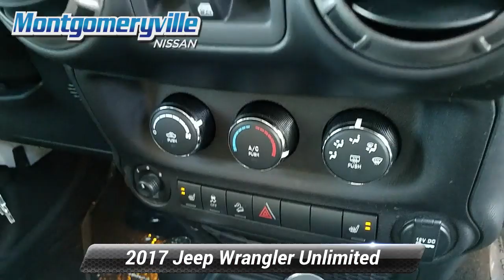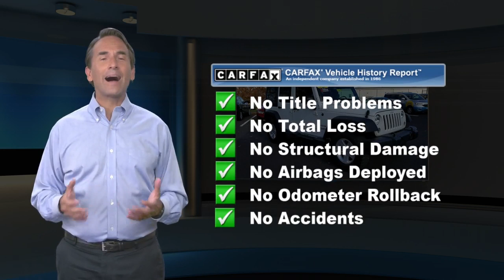Used 2017 Jeep Wrangler Unlimited Sport, Montgomeryville, PA PN6682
Montgomeryville Nissan

This is a 2017 Jeep Wrangler Sport 4-Wheel Drive CARFAX 1-Owner! Value priced below the market average! Only 25,090 miles which is low for a 2017! *br* *br* This Wrangler, has a great Bright White Clearcoat exterior, and a clean Black interior! *br* *br* Recently underwent a rigorous pre-buy inspection. *br* -Oil Changed*br* -Professionally Detailed*br* *br* This model has many valuable options Aux. Audio Input, Fog Lights, Steering Wheel Controls, Cruise Control, Rear Bench Seats, and Automatic Transmission. *br* *br* On top of that, it has many safety features Security System, Tire Pressure Monitors, Traction Control, Brake Assist, Stability Control, and ABS Brakes. *br* *br* *br* Call to confirm availability and schedule a no-obligation test drive!  We are located at 991 Bethlehem Pike, Montgomeryville, PA 18936.

[RLVID:4036:f24ffa5debddbd38:34973d493ca6fb94:1]